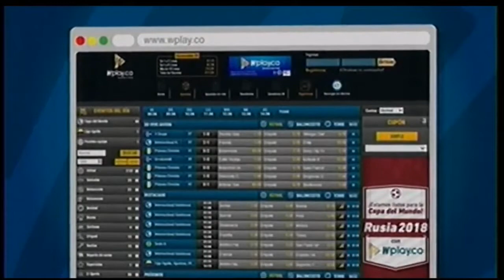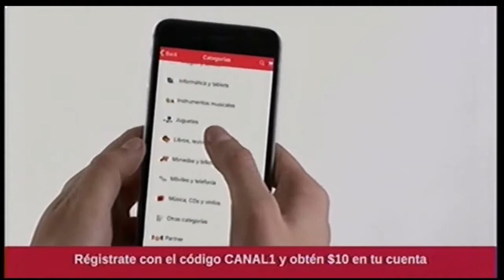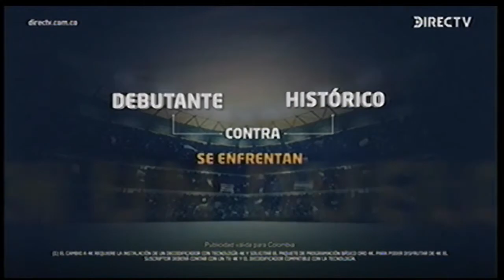Tanda de comerciales colombianos 2018 XII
Esto se vio el 13 de junio de 2018 en La Señora Fazilet y sus Hijas por el Canal Uno bajo la programación de Plural Comunicaciones. De la siguiente forma se cuentan: 1:19 PM: Palitos con salchicha Zenú, Dentix, Lash Magnetics TV Novedades, Caldo de gallina Maggi, DirecTV, W Play y Avance 90 Segundos. 1:33 PM Toallas Nosotras, App Pídelo Rápido, Twist-a-saw TV Novedades, Promo Noticiero CM& y DirecTV.